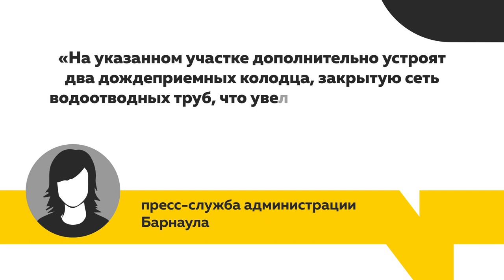В Индустриальном районе Барнаула организуют дополнительную систему водоотведения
На пересечении Павловского тракта и улицы Попова организуют дополнительную систему водоотведения, дорожные ливневки. Разрывать дорогу не будут, заверяют в мэрии.